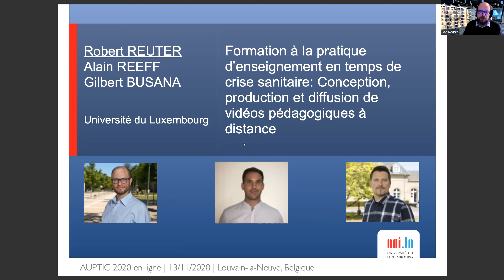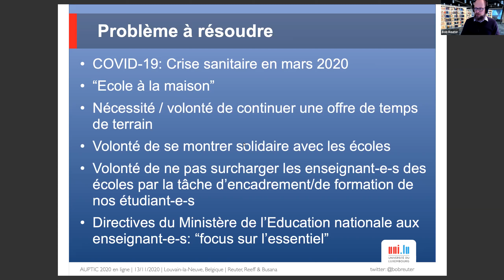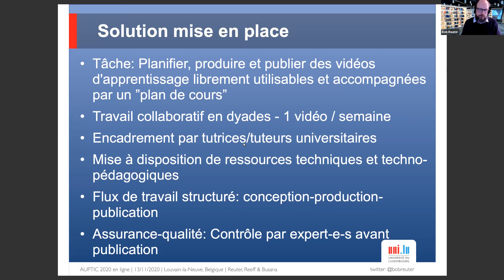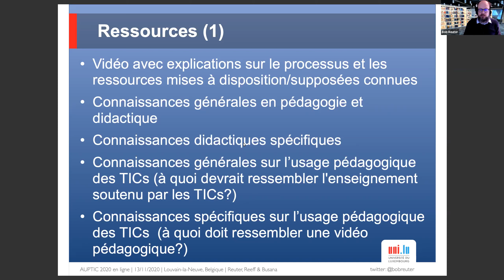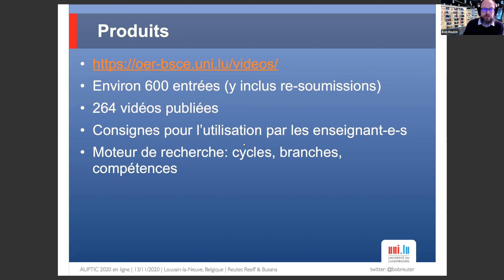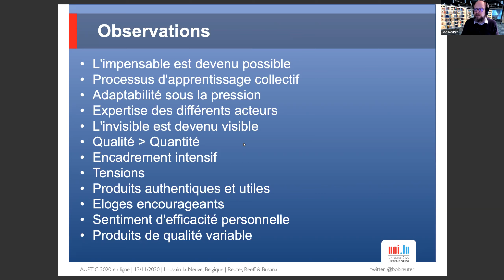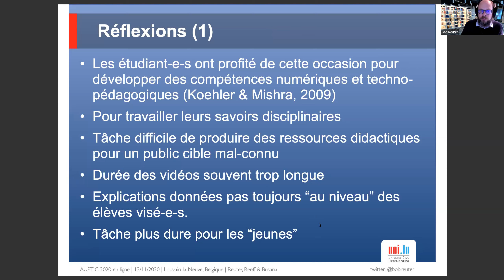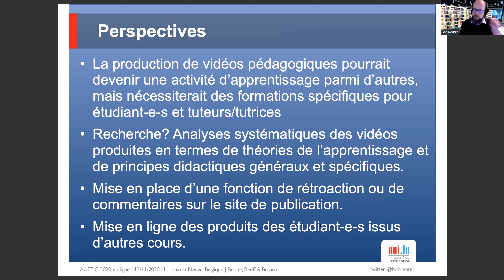Formation à la pratique d’enseignement en temps de crise sanitaire Conception, production et diff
Formation à la pratique d’enseignement en temps de crise sanitaire : Conception, production et diffusion de vidéos pédagogiques à distance
Robert A.P. REUTER, Alain REEFF, Gilbert BUSANA